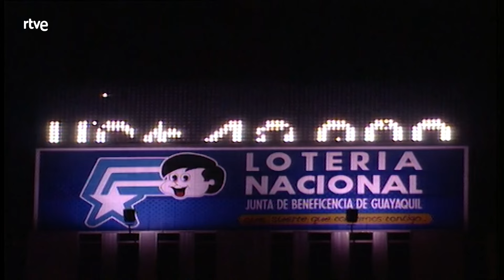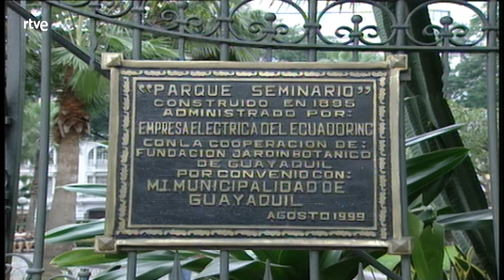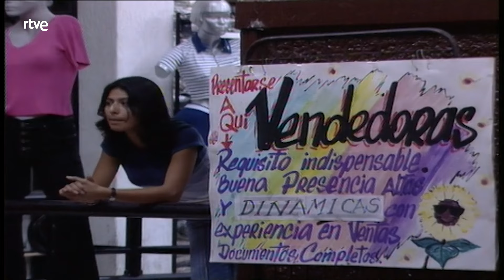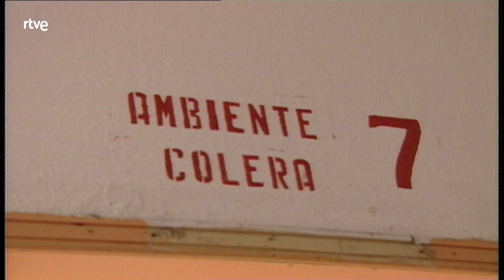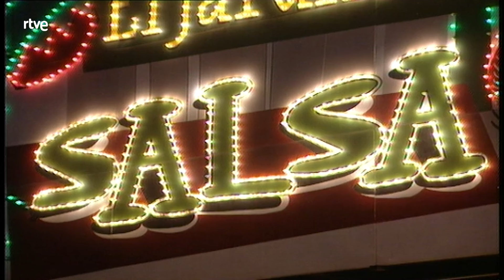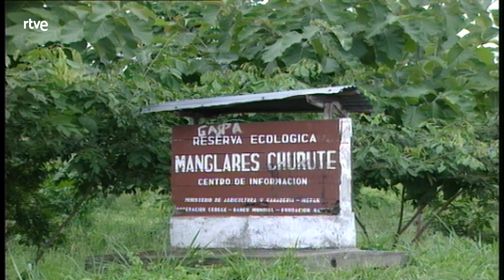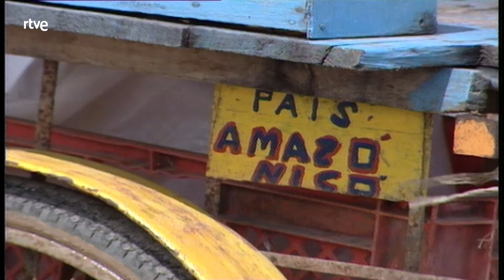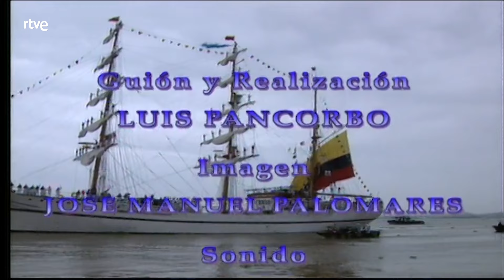Otros pueblos: Guayaquil | RTVE Archivo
Guayaquil, fundada por los españoles en el siglo XVI, se extiende sobre el río Guayas junto a uno de los mejores puertos del Pacífico. Con más de dos millones de habitantes, es un ejemplo de mestizaje con su importante aporte de población negra.